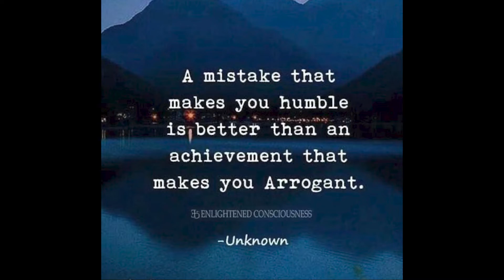MatCast Announcements for 120121